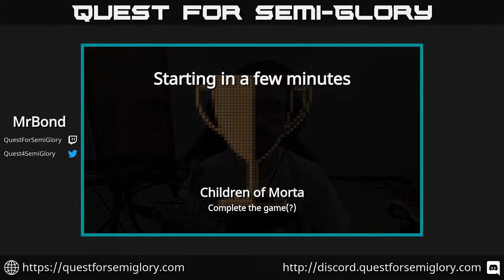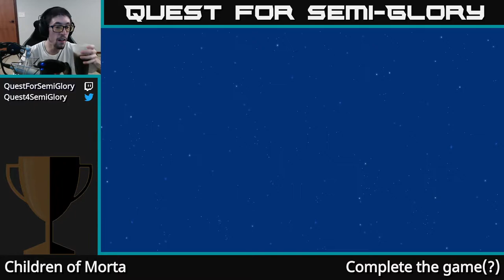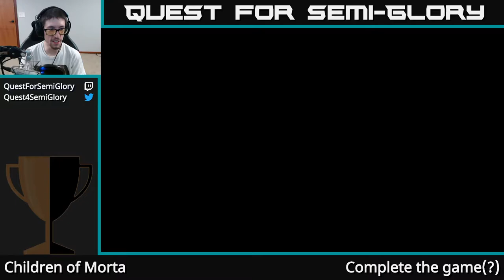Quest for Semi-Glory - Children of Morta, Session 1